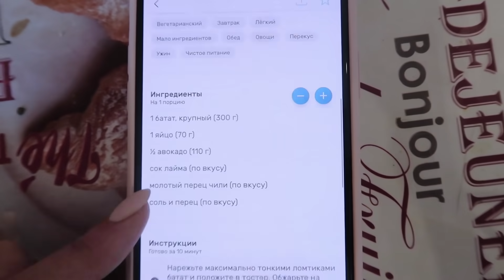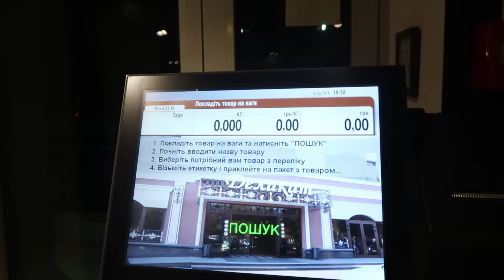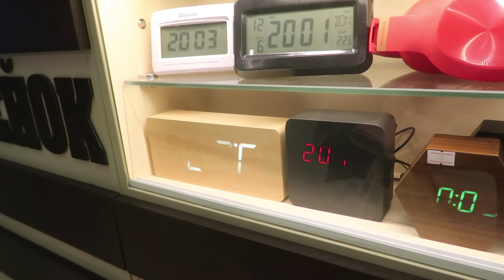VLOG Новогодние ПОКУПКИ в JYSK ❄️ 🎁